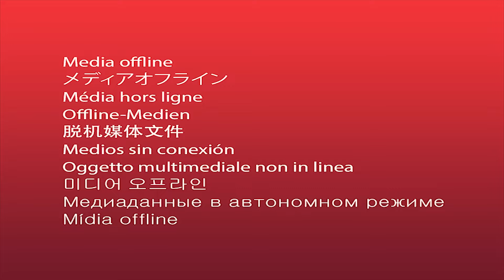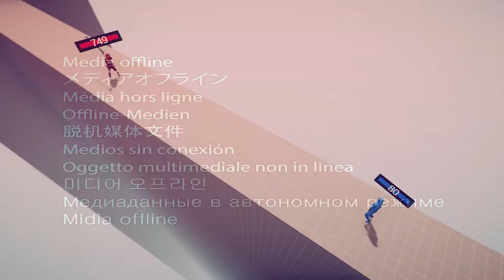1.000.000 DAMAGE SKEWER vs RANDOM UNIT - TABS | Totally Accurate Battle Simulator 2024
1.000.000 DAMAGE SKEWER vs RANDOM UNIT - TABS | Totally Accurate Battle Simulator 2024